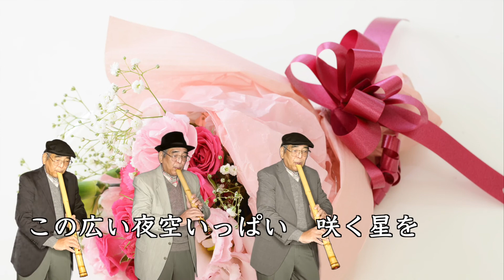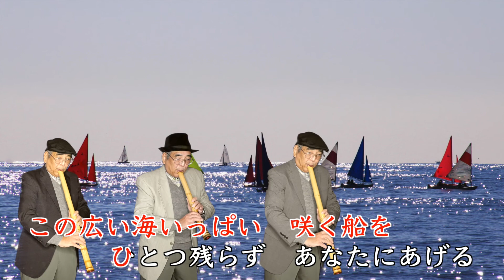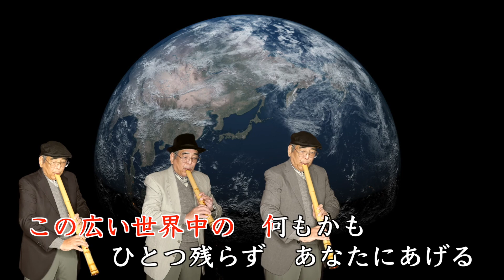『この広い野原いっぱい』尺八合奏：佐々木透／歌：森山良子／作詞：小薗江圭子／作曲：森山良子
『この広い野原いっぱい』を尺八（1尺６寸管、2尺２寸管）で合奏してみました。
歌：森山良子
作詞：小薗江圭子
作曲：森山良子
リリース： 1967年1月2日（デビューシングル）